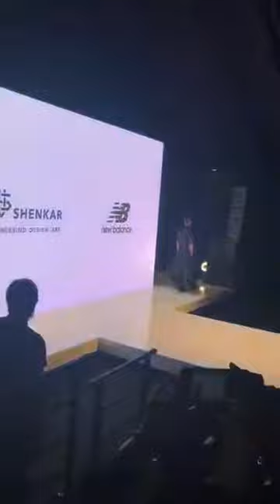תצוגת שנקר שבוע האופנה 2018